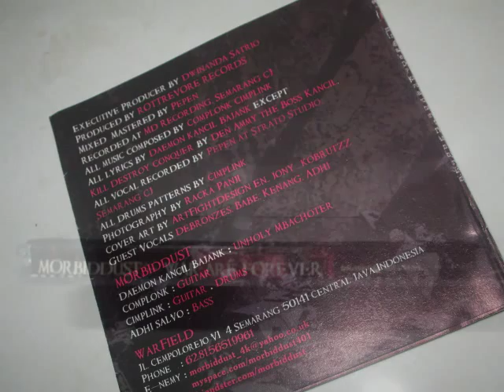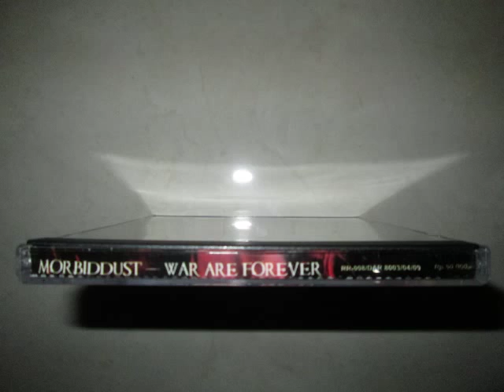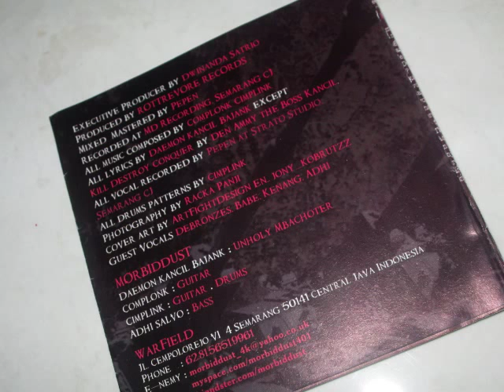Morbiddust - 04.For You Who Invade The Land You Who Will Meet The Defeat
Support the artist,buy original cd